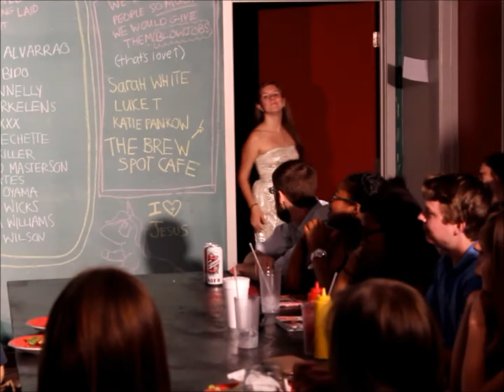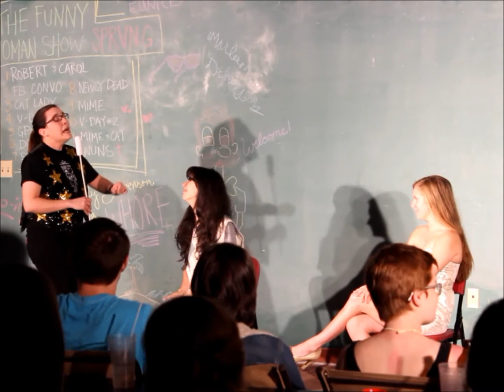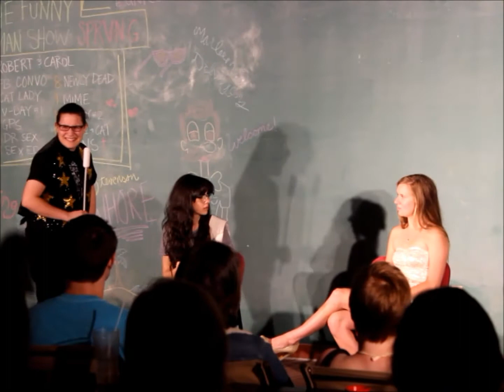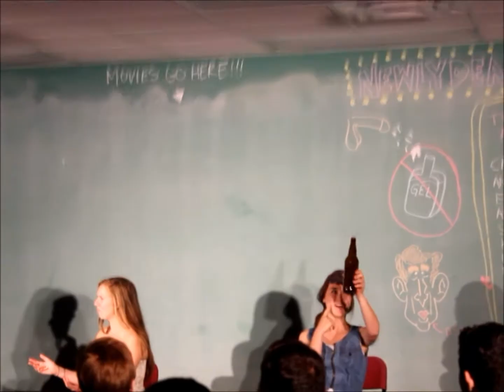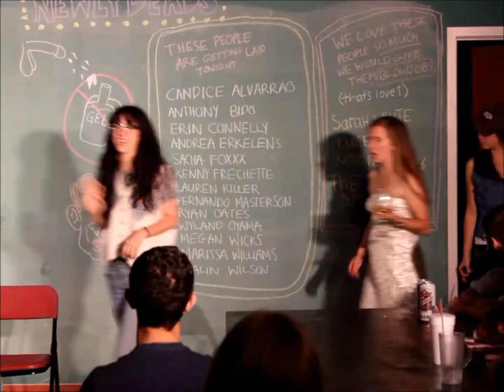Newly Deads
Parody of Newly Weds for The Funny Woman Show: Sprung 2013